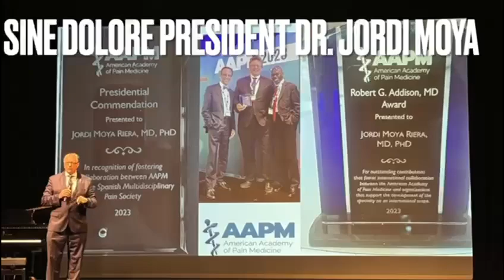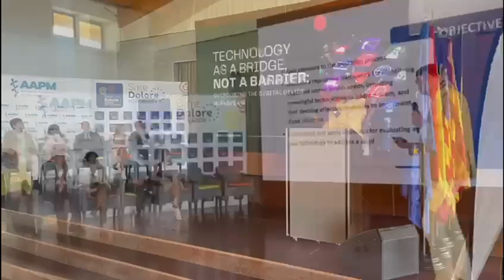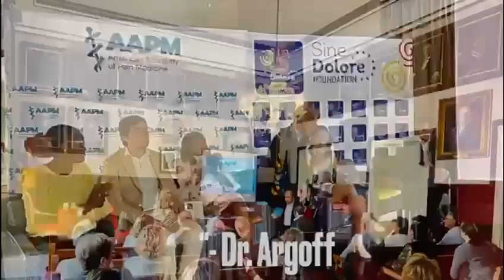Sine Dolare European Pain Foundation Meeting 2024: A Global Perspective on Pain Management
The Sine Dolare European Pain Foundation Annual Meeting held on Menorca Island, Spain, from May 2 to 5, 2024, provided a rich platform for international collaboration and learning in the field of pain management.

This event was particularly significant for AAPM as it offered a unique opportunity for its members to exchange ideas, learn about best practices worldwide, and bring back new insights to enhance pain management strategies for patients.